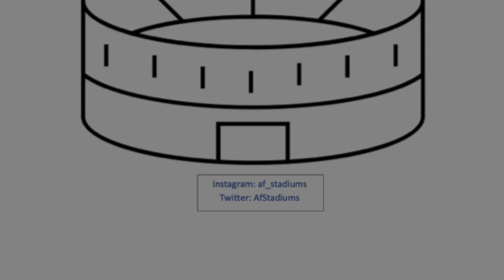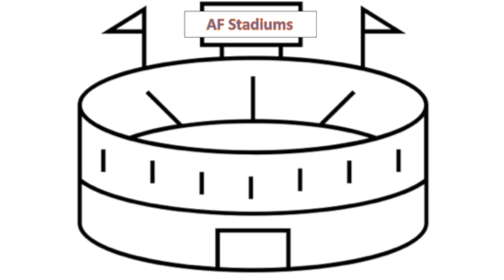USL League One Future Stadiums!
We take a look at some current USL League One stadiums and some USL League One expansion team stadiums!